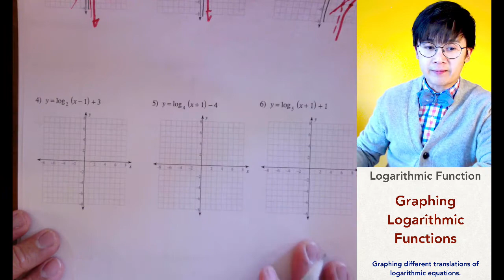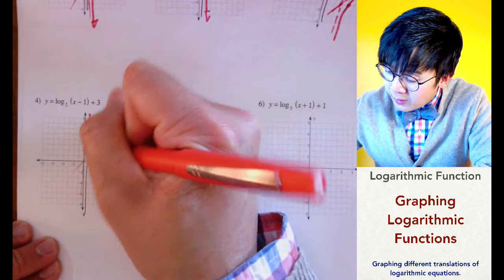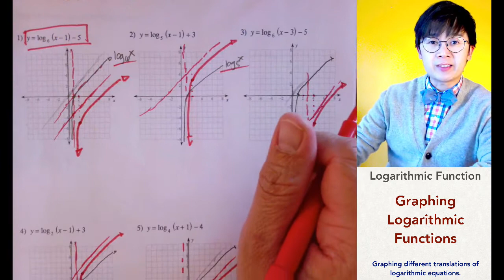Paano Mag Graph ng mga Logarithmic Functions at ang Kanilang mga Translations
Ang math lesson na ito ay nagpapakita  kung paano mag graph ng mga logarithmic functions at ang iba't ibang translations nito depende sa constants na given sa isang equation. Ang graph ng logarithmic function ay may pattern na sinusunod at nag iiba iba lang ang graph depende sa translations nito